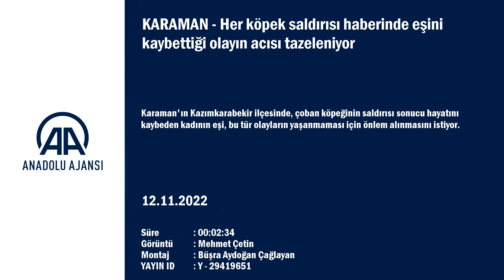Eşini kaybeden Karamanlı vatandaşın her köpek saldırısı haberinde acısı tazeleniyor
Karaman'ın Kazımkarabekir ilçesinde, çoban köpeğinin saldırısı sonucu hayatını kaybeden kadının eşi, bu tür olayların yaşanmaması için önlem alınmasını istiyor.

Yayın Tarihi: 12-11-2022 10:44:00